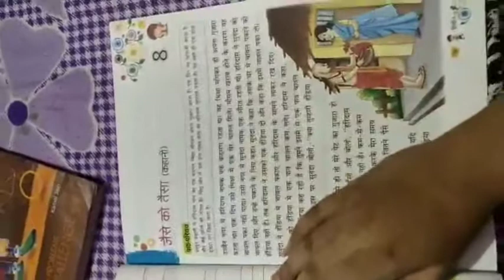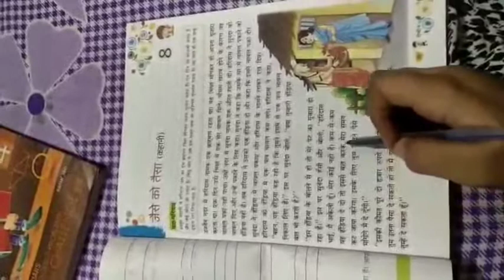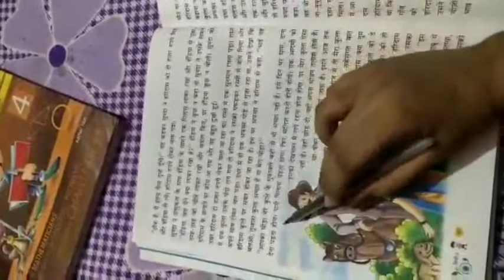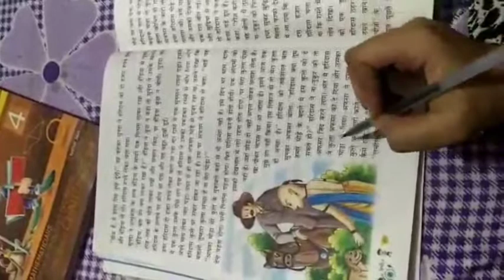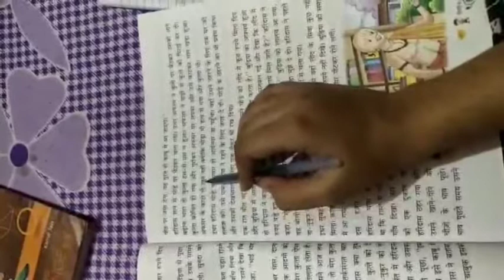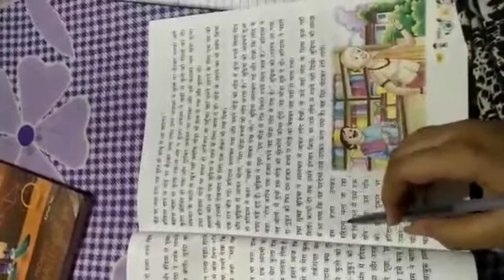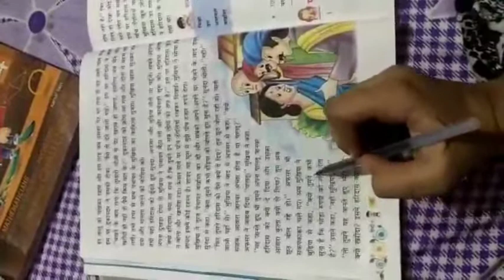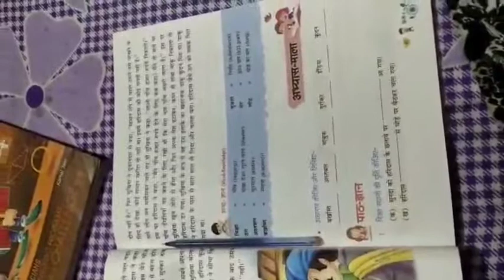chapter 8 hindi